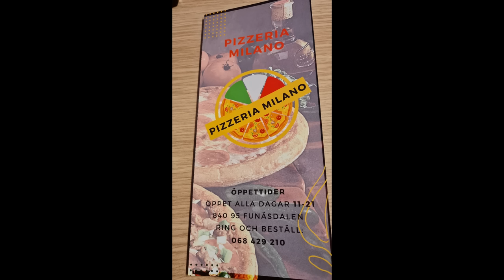CHOCOLATE STORE AND KEBAB RESTAURANT IN SWEDEN/ENJOYING LIFE/BLESSED EVERYDAY